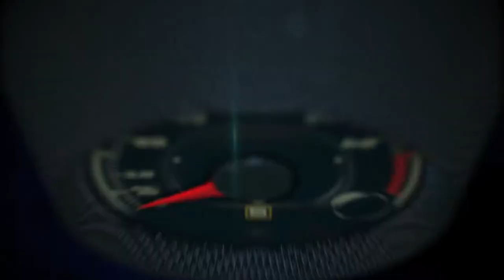Land Rover Discovery at the 2016 Paris Auto Show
The all-new full-size Discovery embodies the Land Rover brand’s drive to go Above and Beyond, combining British desirability with an unstoppable spirit of adventure. It’s an authentic, three-row, seven-seat(1) SUV that brings new levels of capability and versatility to the Discovery family.

Everyday ingenuity has been at the heart of the Discovery for the last 27 years. The new Discovery signals the transformation from cogs to code with more than 1.2 million owners with us on every step of the journey.

The fifth-generation model benefits from the strong and light full-size Land Rover SUV architecture, delivering comfort and adaptability like no other.

The all-new Discovery is ready for the digital age. Smart technology features keep families connected and confident on a variety of surfaces, terrains, and weather conditions; ensuring their destination is reached.